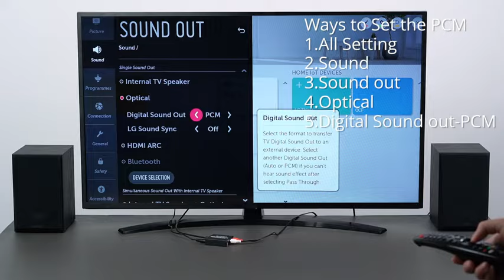eSynic Professional Digital to Analog Audio Converter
*eSynic DAC Converter* : The eSynic DAC Audio Converter Converts Digital Optical (Toslink) or Coaxial Audio Signals to Analog RCA L/R and 3. 5mm Jack Audio Outout .

*100% Brand New & High Quality* :The eSynic DAC Converter With Aluminum Alloy CaseWhich is Lightweight, More Durable and Heat-resisted. and We Use a High Quality Chip，Basically Realize Lossless Transmission

*96KHZ Sampling Rate Achieved* :The eSynic DAC Converter Supports 24-bit and 96 KHz on Left and Right Channels. Provides Electromagnetic-noise-free Transmission

*Widely Applications* :This eSynic Digital to Analog Audio Converter Compatible with Headphone PS3 XBox 360 HDTV Blu RAY DVD Sky HD Apple TV etc.

*Package Included* ：1 x Digital to analog audio converter，1 x 1m Toslink cable (Optical cable)，1 x USB power cable，1 x User manual